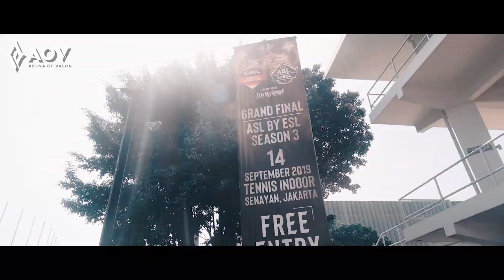Thank you challengers! - Grand Final ASL by ESL Season 3 - Garena AOV (Arena of Valor)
Walaupun sudah selesai, namun eforia Grand Final ASL by ESL Season 3 masih terasa hingga saat ini!

Kemeriahan acara, perjuangan dari para team yang bertanding, serta gemuruh para supporter pasti masih teringat hingga saat ini. Banyak moment yang tercipta selama acara, dari munculnya mekanik-mekanik yang luar biasa dari para pemain, hingga konser dari Idol Group AOV : Sensation.

Terima kasih untuk para Challengers dan semua pihak yang sudah mensupport ASL by ESL Season 3. Dan sampai bertemu di ASL Season 4!

Download AOV : aov.co.id/download